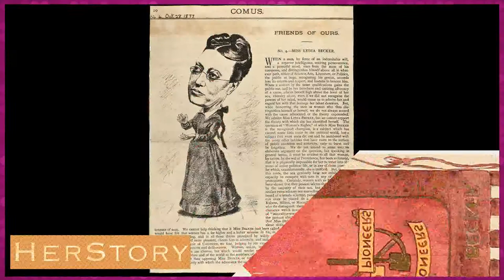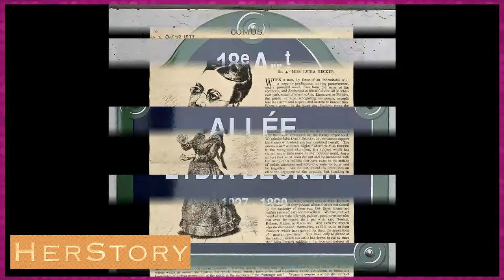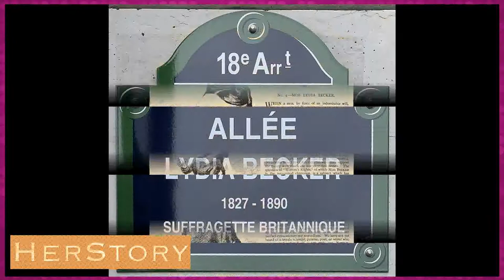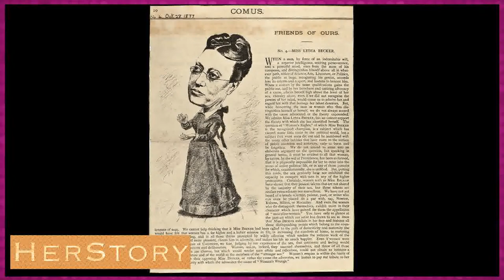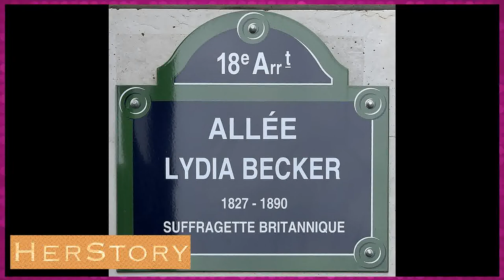Lydia Becker 00032 Lydia Becker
Lydia Ernestine Becker (24 February 1827 – 18 July 1890) was a leader in the early British suffrage movement, as well as an amateur scientist with interests in biology and astronomy. She established Manchester as a centre for the suffrage movement and with Richard Pankhurst she arranged for the first woman to vote in a British election and a court case was unsuccessfully brought to exploit the precedent. Becker is also remembered for founding and publishing the Women's Suffrage Journal between 1870 and 1890.